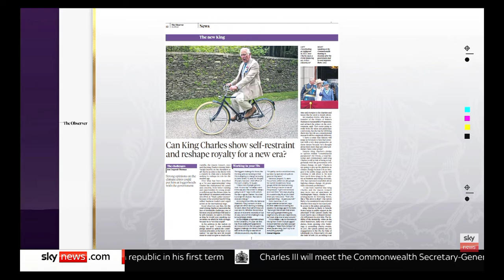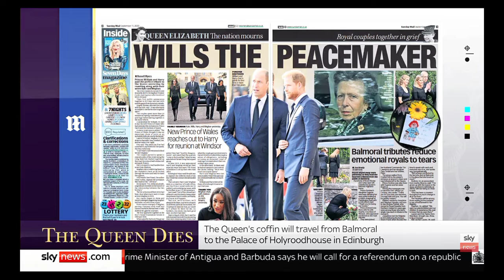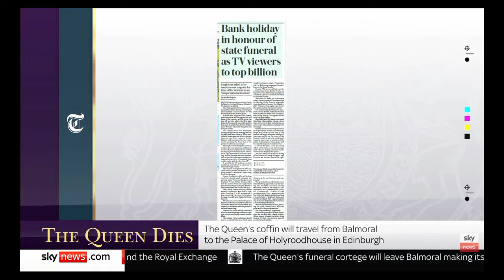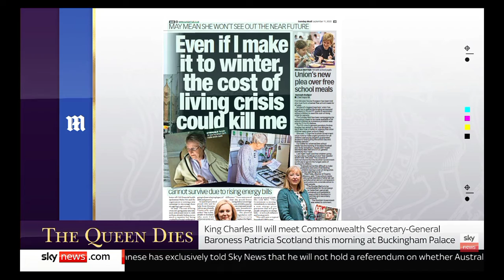Sky News International: Sky News Weekend Breakfast: The Papers (Part I)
Guests: Tessa Dunlop and Nigel Nelson joins Sky News Weekend Breakfast with Anna Jones for the look at Britain's Newspapers for Sunday.